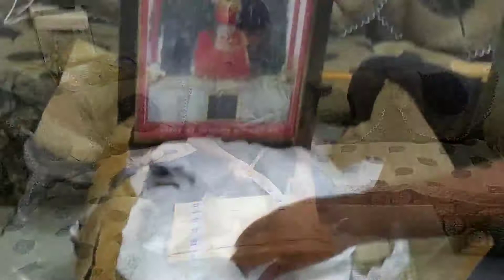Gift From A Fan & Freind| Thanx Vanesh Bhai| Banswara | Life Story Vlogs